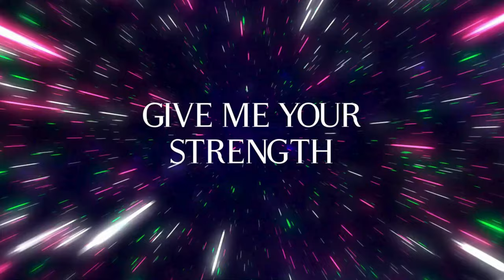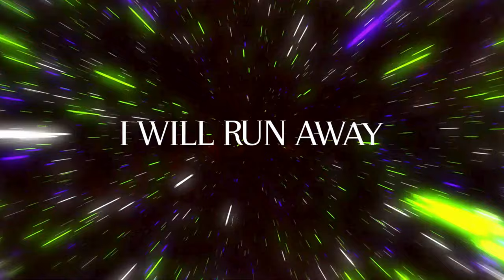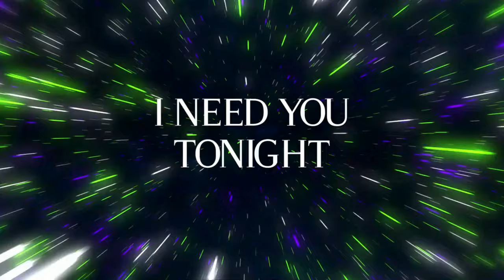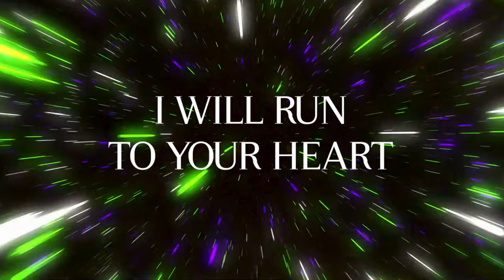Run Away- Instrumental music - Alive Galaxy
Alive Galaxy Lyrics, composition and "Alive Galaxy" is producing EDM music from Japan under the influence of Alan Walker , Ariana Grande and Ava Max .